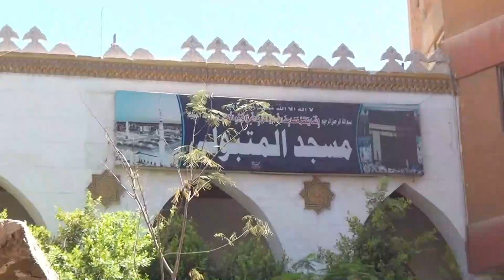( ماذا تعرف عن حبيبك محمد صلي الله عليه وسلم ) للاستاذ الدكتور احمد البصيلي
جامع المتبولي - بركة الحاج - القاهره